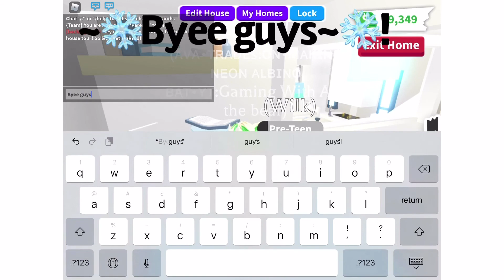Adopt me house tour!(treehouse)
Credits to: Arisu

Name of speed build:Aesthetic Winter Treehouse speed build Roblox Adopt me

Link:(sorry I couldn’t find the link.)